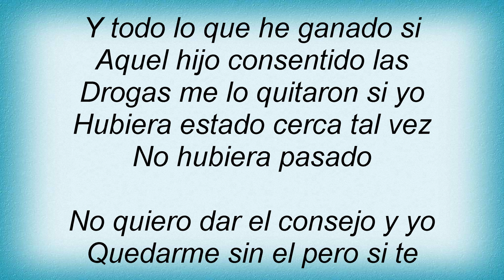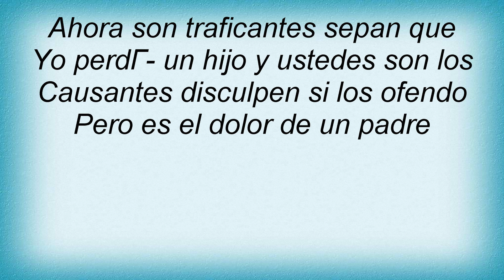Los Tigres Del Norte - El Dolor De Un Padre Lyrics